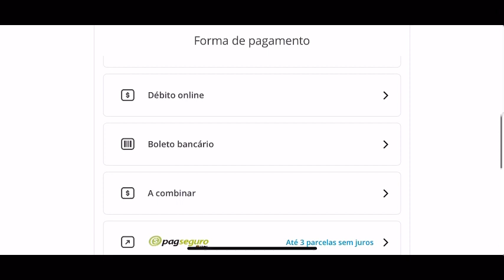Como pagar com boleto parcelado!